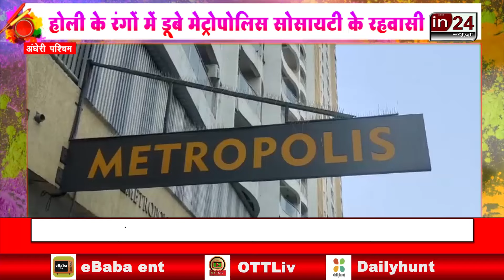Holi Celebration in Mumbai: Andheri की इस सोसायटी में दिखा जबरदस्त नजारा | in24news